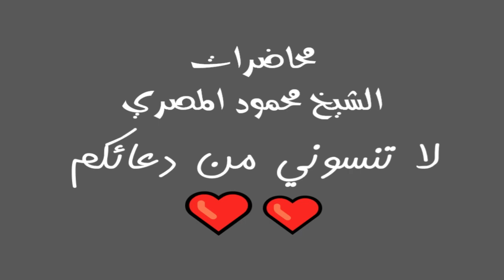روائع التابعين ح8 سعيد بن المسيب محاضرات الشيخ محمود المصري أبو عمار